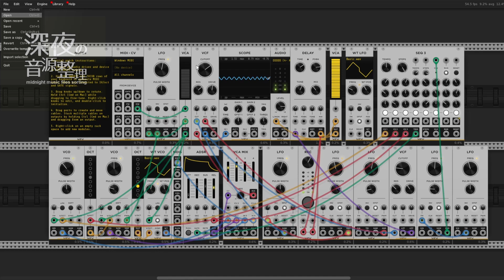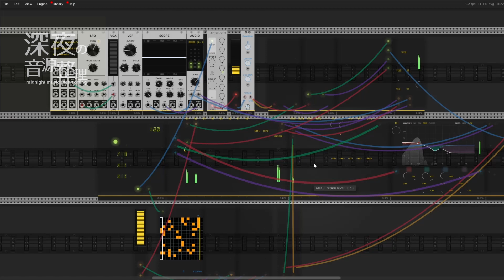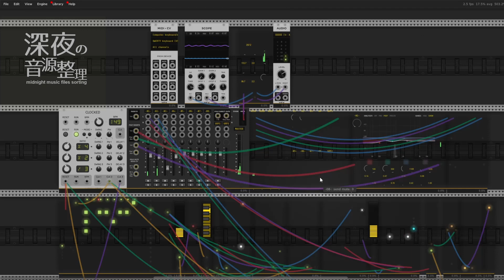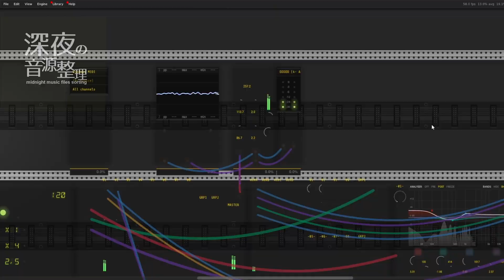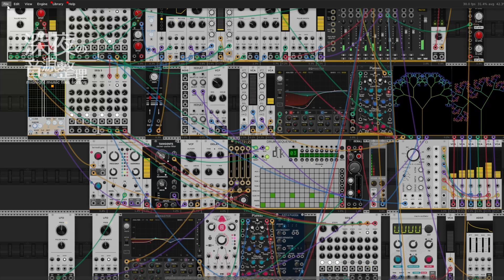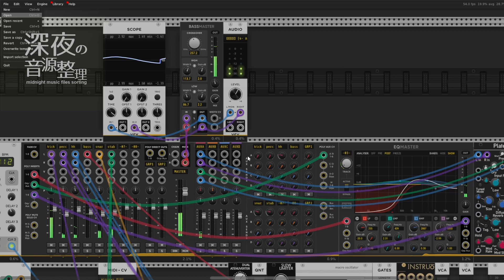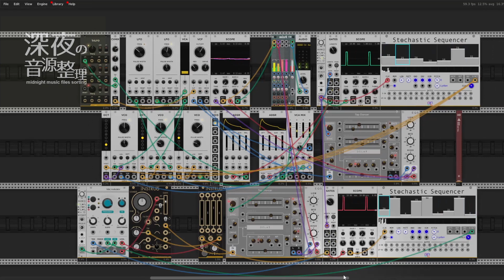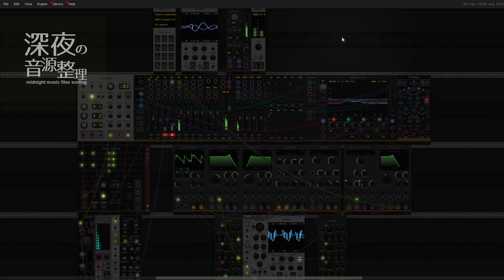深夜の音源整理 Midnight music files sorting 20230619 ( Ambient / Dub Techno ) [ VCV Rack ]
The channel of an ambient / Dub Techno musician Waki, who runs an eclectic label "Easy + Nice" in Kyoto.
Music videos, Live, Reviews of software instruments and Talks (mainly in Japanese), etc.

「Easy + Nice」はアンビエント音楽・ダブテクノなどをプロデュースしているアーティストWakiのチャンネルです。
Easy + Niceレーベルからのリリース作品紹介や、SunVoxや各種VSTなど音楽ソフトのレビューや使い方、映像作品、ライブ映像、PV、トーク、音にまつわる実験など、いろいろ雑多にやっています。ライブストリーミングも不定期に予告なくやります。

＊＊＊大学やオンラインなどで、電子楽器の使い方や電子音楽の作り方を教えています。個人教授をご希望の方はメールでご連絡ください。初めての方からプロの方までやさしく対応します。オンラインは一コマ（60分程度）3000円から。初回のオリエンテーションは無料ですので、遠慮なくご相談ください。